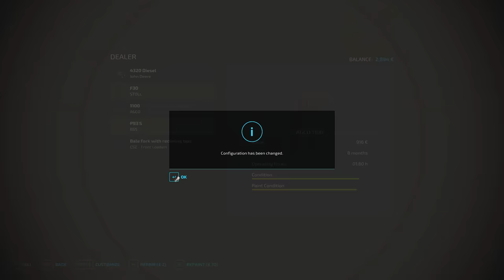Surviving Harsh Desert Winter on "Desert No Man's Land"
Starting with 0$ in the desert no man's land.